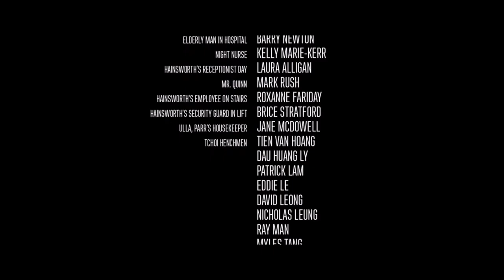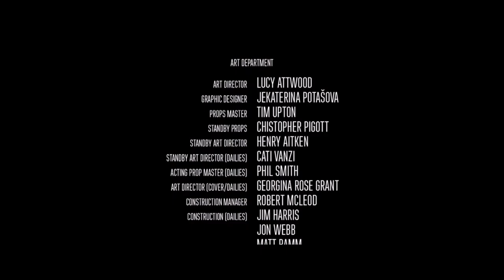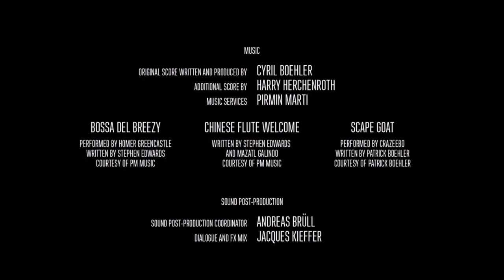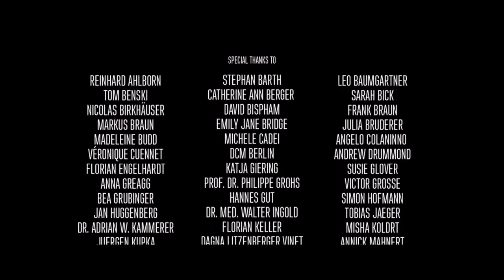FINALE | Late Shift | Ep 5 | Crazy Town Gaming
Today we are playing Late Shift with commentary!